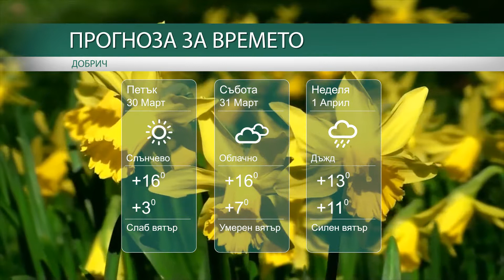Прогноза за времето на 30-ти и 31-ви Март и 1-ви Април 2018г.